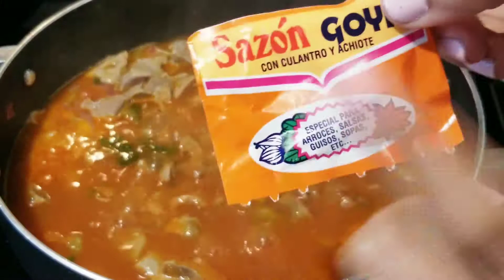Receta como hacer mollejas guidasa/MOLLEJitaS de pollo guidasa estilo dominicana /GUISO DE MOLLEJAS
MOLLEJAS de pollo guidasa al estilo dominicano, bien rica y fácil de hacer como puedes ver ,tratalo.

ROSABLOGS

gracias